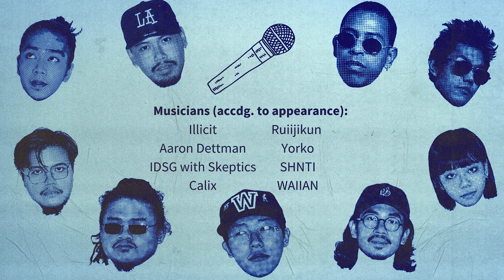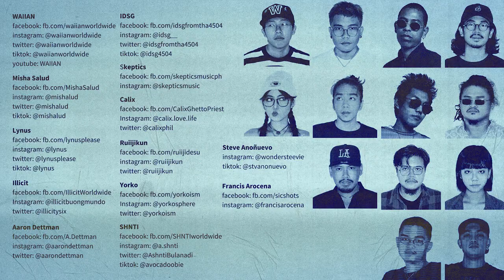First Burn: Calix | LIAB Studios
Last October 29, 2021, LIAB Studios hosted their very first anniversary concert live on Facebook. It featured acts from their roster such as Waiian, Illicit, Calix, SHNTI, Yorko, and Ruiijikun including guest performances by Aaron Dettman and IDSG with Skeptics.

⚡︎ Credits ⚡︎
Performer: Calix
Set List: “Crash and Burn” (EP Out Now!} & “Pasaway / Holic”
Executive Producers: WAIIAN & Misha Salud
Director: Misha Salud
Videographers: Misha Salud, Steve Anonuevo, Francis Arocena, & WAIIAN
Editor: Roy Legaspi
Colorist: Misha Salud
Audio Engineers: Calix & RuiijiKun
Set Designer: Lynus
Stylists: Lynus & Misha Salud
Production Assistants: Steve Anonuevo & Francis Arocena
Thumbnail: Roy Legaspi

Co-Presenter: Clavel Media
Special Thanks: Dickies Philippines, Vans Philippines, WIP Caps, Chulita’s Fil-Mex Grill, Sweetroot, & Shadow Works Studios
Media Partners: Lowkal, Local Up, Hiphop Community Local, & Vibin Pinas